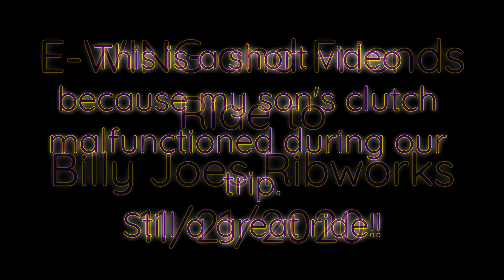E-WING and Friends Ride to Billy Joes Ribworks | 11.21.2020